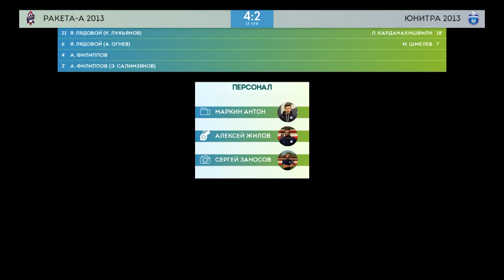AFL20. Kids 2013. Day 17.Ракета 2013-Юнитра 2013